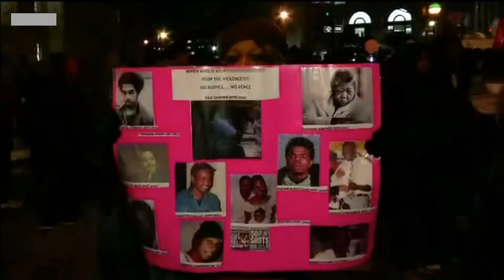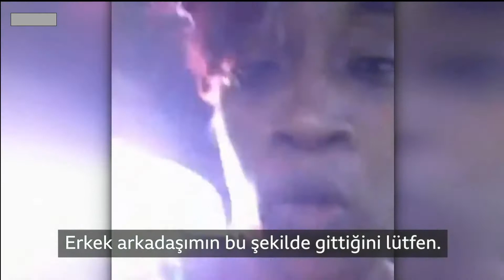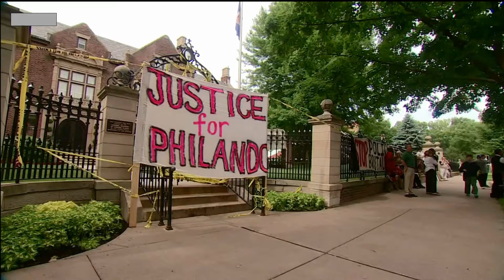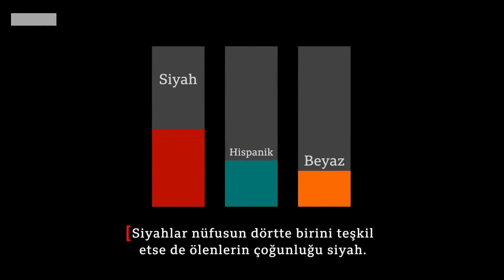Amerika'da Irkçı Vahşetin Yakın Tarihi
Yaklaşık 5 asır önce vahşi batılıların en ünlü kaşiflerinin başında gelen Cristopher Colomb tarafından ilk olarak güney kıyıları keşfedilen Amerika'ya ayak bastıkları günden beri sırf ten renkleri, kültürleri ve dilleri farklı olduğu için kendilerinden olmadıklarını bildikleri milyonlarca insanı öldürdüler. Bugüne kadar yapılan genetik araştırmaların da ortaya çıkardığı gerçekler ışığında Amerika kıtasının ilk yerleşimcilerinin ataları TÜRK olan Kızılderililer oldukları biliniyor. Vahşi Avrupalıların kendi yaşadıkları kıtadan daha da batıda yer alan bu yeni keşfettikleri Amerika kıtasında başka bir ırktan insanların belki de yüzyıllardır bu bakir doğayı koruyan, kavga ya da kötülük bilmeyen saf ve temiz Kızılderili kabilelerinin yaklaşık 70 milyon insanını yıllarca süren çeşitli işkenceler ve akıl almaz bir vahşetle katlettikleri tarih kayıtlarındaki yerini almıştır. Amerika'ya yerleşen bu Avrupalıların köle ticareti ve kültürü geçtiğimiz 200 yıl öncesine kadar devam etmiştir. Avrupa'lılar, keşfin ardından katlederek öldürdükleri Kızılderililerin neredeyse tamamını yok edip kalanların da çoğunu köle olarak kullanmak üzere tüccarlar üzerinden Avrupa'ya götürdüler. Bir yandan İngiltere, İspanya, İtalya, Fransa ve Germenlerin yaşadıkları bugünkü Almanya, Hollanda, Belçika ve Avusturya'dan da yeni kıta Amerika'ya göç başlamıştı. Köle ihtiyacı nedeniyle tıpkı daha önce yaptıkları gibi Afrika'ya yöneldiler ve bugün Amerika'da yaşayan siyahilerin ataları olan ve "Afro-Amerikalı" olarak tabir edilen insanları kıtaya köle olarak getirdiler. Kendilerini medeniyetin sahibi olarak gören batı, bugün hala o siyahi insanları aşağılamaya ve öldürmeye devam ederken, medeniyetin asıl sahibi TÜRK atalarımızın yeryüzünde varlığının bilindiği günden beri on binlerce yıllık kültürümüzde kölelik gibi insanlık dışı bir adiliğe RASTLANMAMIŞTIR. Ama Amerika'da köleliğin kalkmaması için iç savaş çıkmıştır. 1920 yılına kadar kadınlara seçme hakkı tanımamış olan MEDENİ Amerika'da siyahi insanların beyazlarla yan yana seyahat etmesi bile yasaktı. 1955 yılına kadar siyahilerin beyazlarla aynı otobüs ya da trende yolculuk ederken yan yana oturmaları da yasaktı. Hep dışlanan, öcü gibi bakılan, yalnızca gündelik işlerde çalışmalarına izin verilen, çocuklarının beyazların çocuklarıyla aynı okullarda okumalarına izin verilmeyen bu insanlar hayatta kalabilmek ve onurlarıyla yaşama hakkı elde edebilmek için yüzyıllardır mücadele veriyorlar. Bu mücadele çoğu zaman ölümleriyle sonuçlansa da insan için en temel hakların başında gelen yaşama hakları bile onlara çok görülmüştür. 1950'li yılların ortalarına kadar basit nedenlerle öldürülen siyahi insanların ölümleri resmi kayıtlara dahi geçmemiştir. Vahşi batılıların bu insanlar üzerindeki tahakküm ve baskıları bugün de tıpkı atalarının gördüklerine benzer aşağılamalarla devam etmektedir.
Bu paylaşımda kullandığım videoda son 6 yıl içinde resmi kayıtlara geçmiş ve basın yayın kuruluşları tarafından haberi yapılmış olan polis şiddetiyle tamamı gözaltına almalar sırasında boğularak ya da silahla vurularak öldürülen Afro-Amerikalı insanların yaşadıkları anlatılıyor. Son yıllarda bu ölümlerin ardından gerçekleştirilen protestolara özellikle genç beyazların da katılmasına rağmen IRKÇI BATILI VAHŞETİ YAŞANMAYA DEVAM EDİYOR..